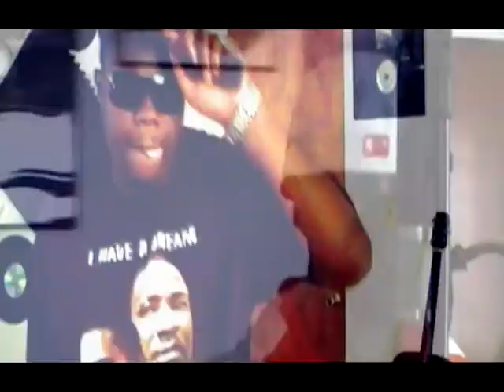Hit Em Wit Da Signature (prod. by Mike Kalombo aka Klassic)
Mel Da Artist aka Mr Meredith "Hit Em Wit Da Signature" Prod by Mike kalombo
LYRICS:
CHECK OUT THE GROWN SOLDIER
YA SEASON BLOWN OVER
FLOW TOO STRONG U GON NEED MORE THAN A BOAT ROWER
FOLKS TOLD YA, M-E-L KNOWN AS A DOPE FLOWER
CLUBS? I AINT GON LIE IM TOO SCRONY TO BE A BOW THROWER
BUT THATS WHAT BLACK AND THEM FOR
IM IN THE JUNGLE WIT KALOMBO THATS MY AFRICAN BOI
CHANGE THE GAME THATS WHAT THESE RAPPERS ARE FOR
CLEAN OUT FIT, DIRTY JORDANS, TAKE EM BACK TO THE STORE
AND GET A ROLE MODEL
U CAN EXPOSE ROMEL
WHEN 20 TRACKS ON A DISC CAN SHAKE THE TONE OUT U
LOOK HERE BOI, I DONT GET U YOUNG WHIPPERSNAPPERS
U THINK U GANGSTA CAUSE U GOT A LITTLE PRISON ACCESS
SOLD SOME NARCOTICS, HAD A LITTLE PISTOL PRACTICE
WELL KEEP SLEEPING, U GON WISH U NEVER HIT THE MATRESS
I HOPE U CLONES HAD YA MEALS
BUT SOON THIS GAME IS GONNA GO BACK TO SKILL
AND U 1 HIT WONDERS GON BE THROWBACKS FOREAL
ITS ONLY RIGHT THAT I HAVE MY THROWN BACK TO CHILL
I STOOD TALL THOUGH I NEVER DID LEAN
IM DETERMINED ALL PART OF THAT MERDITH GENE
IM UNIQUE, DONT SOUND LIKE SOMEONE OUT
IF U AINT WIT THE MOVEMENT THEN U BUM BUMED OUT
NOW AINT U FEELING MINATURE
AND NOW FOR THE FINSIHER
HIT EM WIT THE SIGNATURE
MEREDITH UHHH!

MY PRODUCER THE GREATEST THERE IS
AND IM THE RAPPER HERE TO GIVE U ENTERTAINERS THE BIZ SEE
HE'S THE BEST, HE HAD A VISION SO I RAN WIT EM
FUNNER THING IS U COULDNT SAMPLE HIM IF U SAMPLED HIM
22 YEAR OLD HUMBLE AND OUT KILLING THIS
HE MAKES THE BEATS, SO  PLAY THE VANTRILAQUIST
I'LL PLAY THE MOUTH PIECE
KILLED TRACKS 2,6, 17 AND 18 THEY WAS SOUTH BEATS
IM FROM HARLEM AND NOW IM IN THE SOUTHEAST
HERE TO MAKE YAR STEP YAR GAMES UP IT AINT ABUT BEEF
GOT MY HUNGER BACK LIKE I REFUSE TO EAT
JUST RUNNING OVER DUDES LIKE I DONT USE THE STREET
WHAT U AN ALASKAN AND AINT USED TO HEA
IM THE BIGGEST THING TALKING AND I AINT USED TO SPEAK
AND NOW FOR THE FINISHER
MEREDITH UHH!